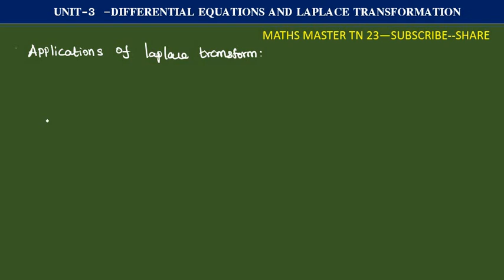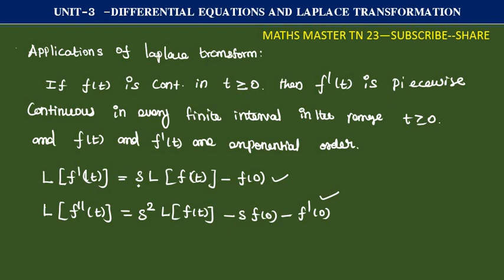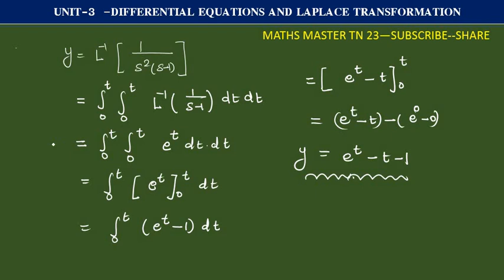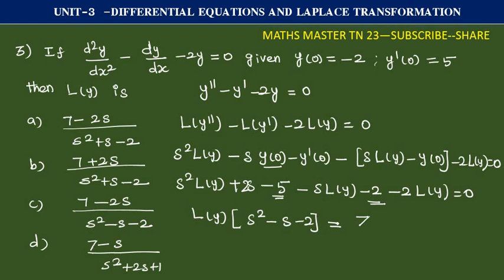ugtrbmaths,tnpsc, application of laplace transform tet selection exam